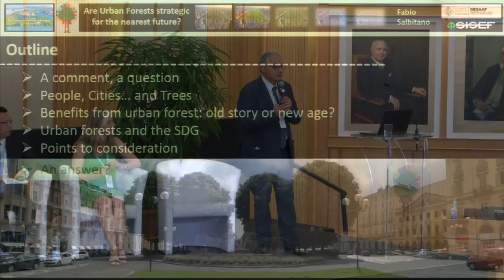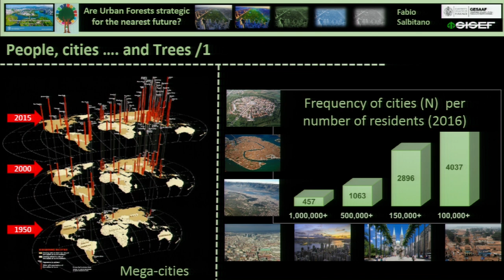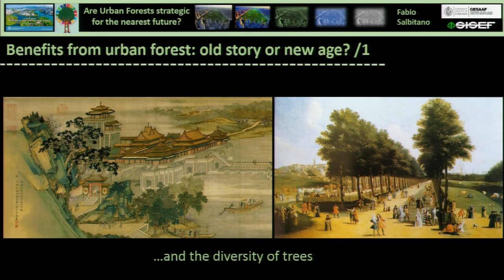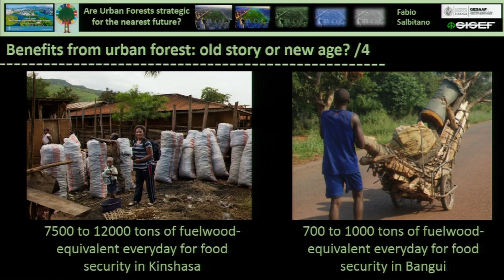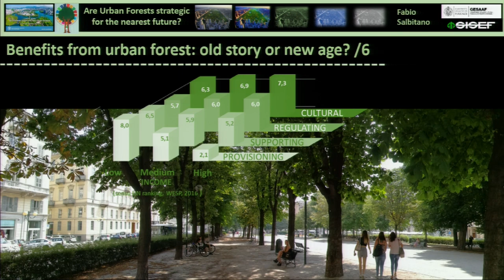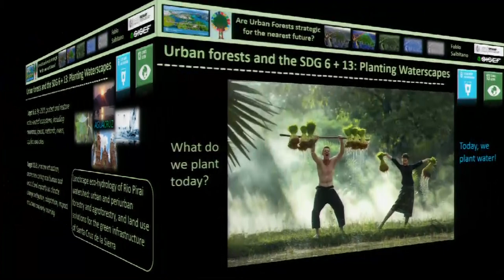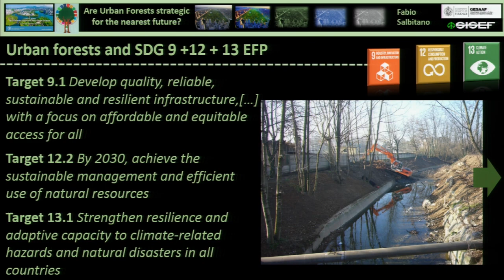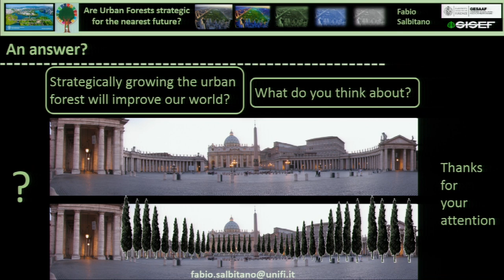Urban and peri-urban forests and green spaces and the Sustainable Development Goals: A Tree Talk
Urban and peri-urban forests and green spaces and the Sustainable Development Goals: A Tree Talk by Fabio Salbitano

In this Tree Talk, Fabio Salbitano, Associate Professor of Landscape Ecology, Applied Silviculture, Forest and Landscape Restoration and Urban Forestry at the University of Florence explains that urban forests and green spaces can make important contributions towards meeting almost all of the Sustainable Development Goals (SDGs) — particularly SDG 11, which focuses on sustainable cities and communities. But greater community engagement and a landscape approach to development is necessary.